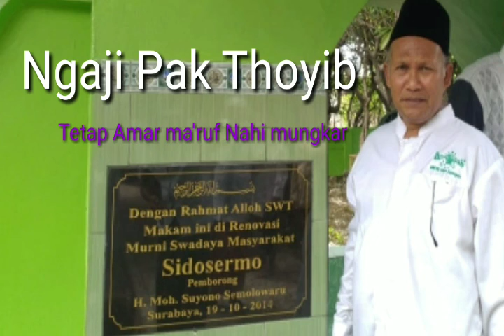NGAJI PAK THOYIB (TETAP AMAR MA'RUF NAHI MUNKAR)